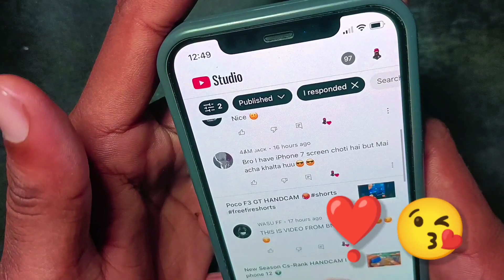❣️ Desert Eagle Shot _ I Phone 12 Handcam